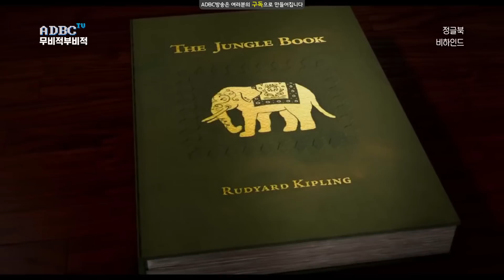비하인드 영화 프리뷰 토크쇼 🎬무비적부비적 l 정글북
■ 내용
우리가 알지 못했던 원작 정글북
우리가 너무나 잘 아는 디즈니 애니메이션 정글북
우리가 새롭게 만나게 될 영화 정글북
87번째 영화 프리뷰는 정글북 입니다.
채널에 가입하여 내 동료가 되라!
■ 방송정보
☞ 제목 : 무비적부비적 87화
☞ 녹화일 : 16.06.07
☞ 방송일 : 16.06.10
☞ 연출 : 고담
☞ 대본 : 정ㅋ
☞ 출연 : 고담 정ㅋ 인썸
☞ 편집 : 고담